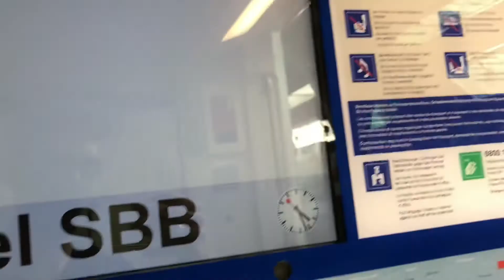Zürich vibes. Pretty town but a bit lame. Did have a date though (not on video xD)